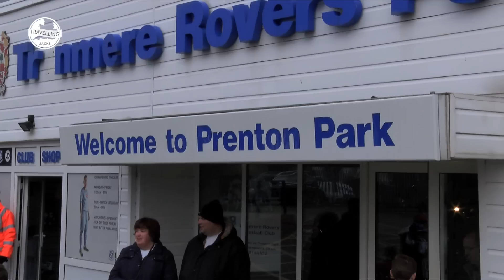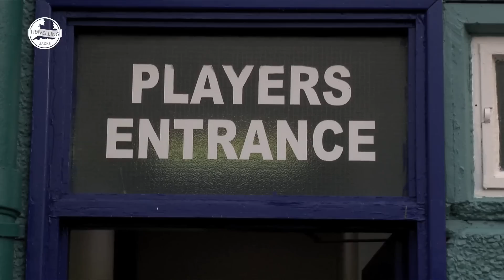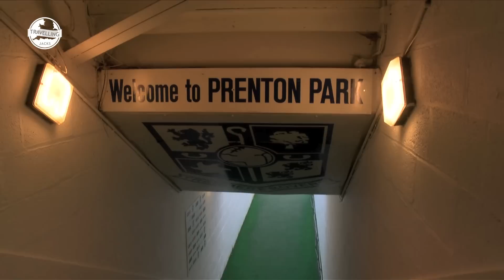Swans TV - Travelling Jacks - Tranmere Rovers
. . . Watch exclusive behind-the-scenes footage from the FA Cup tie at Tranmere Rovers courtesy of our Travelling Jacks video.
The Swans won 6-2 at Prenton Park to book their place in the fourth round of the competition courtesy of goals from Bafe Gomis (2), Nathan Dyer, Modou Barrow and Wayne Routledge.
We follow the Swans during their pre-match walk along with footage around the ground and the team's final preparations before kick-off.